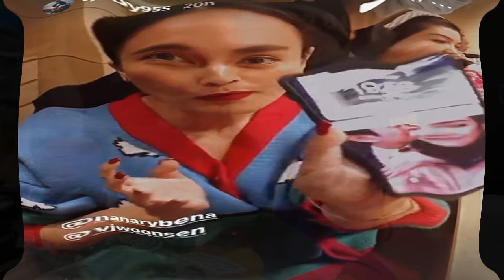ต้นหอม ศกุนตลา เพื่อนรัก รัศมีแข ตอกกลับ กันต์ กันตถาวร หน้าหงายกลางรายการ